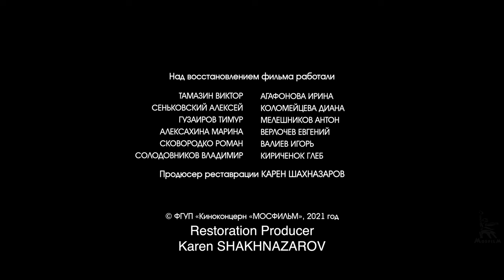Gypsies are found near heaven | DRAMA | FULL MOVIE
Based on the stories of M. Gorky. A beautiful legend about the love of two young gypsies - Loiko and Rada. Their suddenly flashed feeling is mutual, but the pride and tough temper of the gypsy characters will bring the lovers to tragedy...

Year of production: 1976

Director: Emil Loteanu
Screenwriter: Emil Loteanu
Composer: Evgeny Doga
Operator: Vronsky Sergey
Production designer: Yasyukevich Felix
Cast: Brondukov Borislav, Toma Svetlana, Grigoriu Grigory, Shkurya Ion (Ivan), Andreichenko Pavel, Chernaya Lyalya, Shishkov Mikhail, Volshaninova Nelli, Gavrilov Vsevolod, Dimitriu Gheorghe, Mulaev Barasbi, Finiti Sergiu, Simchich Vasily, Buzylev-Kretso Dmitry, Vishnevsky Belash, Volshaninov Nikolai, Mokanu Dumitru

00:00:00 Movie start
00:32:55 Song of Gypsies